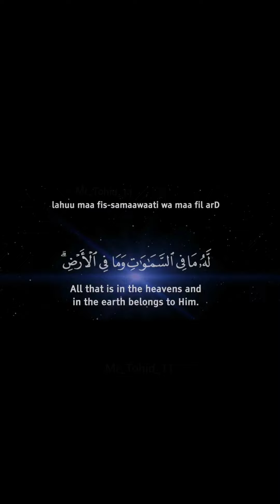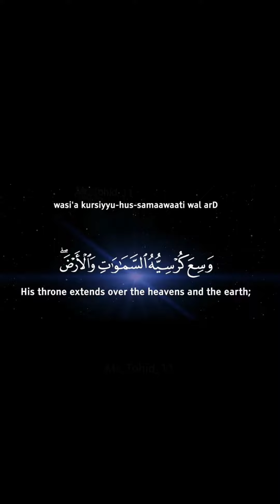Ayat Ul Kursi Best Dua In the World|Mr_Tohid_11|New Islamic Amezing Lyrics Dua Video Kuran Aayat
Ayat Ul Kursi Best Power Duaa New Trending YouTube Short WhatsApp web status video download Song Lyrics lofi status video download Song
New YouTube Shorts Whatsapp Web Music Status Video Songs
Salman Khan Tohid
New YouTube Shorts Whatsapp Web attitude boy music Status video songs